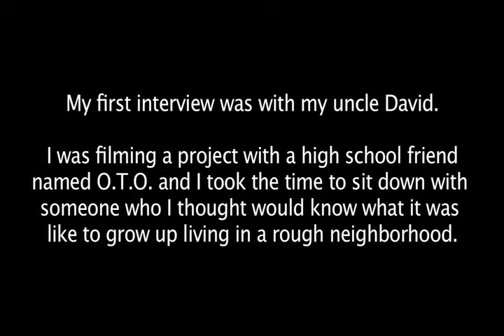Interview with my Uncle David